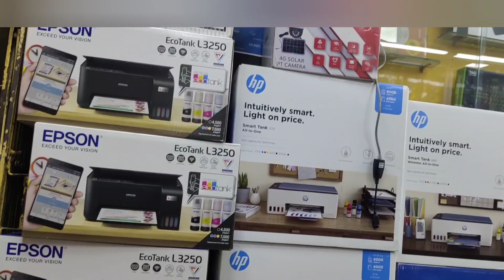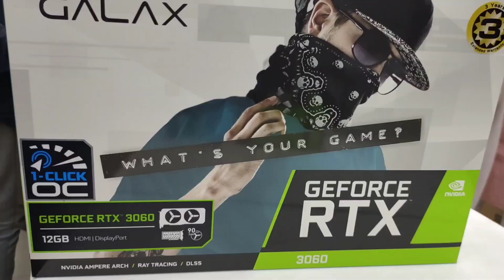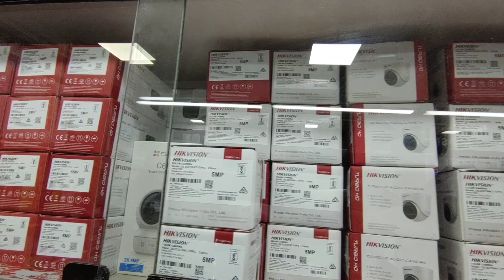AR. computer's SP road biggest laptop market of Bengaluru